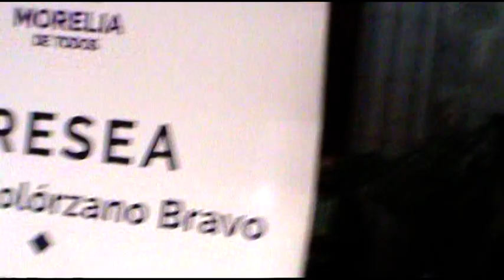07-LIC-EVA-C-C-DISCURSO-10-VII-2016-ZAPATA-VIVE-LA-LICHA-SIGUE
ZAPATA-VIVE-LA-LICHA-SIGUE-LIC-EVA-C-C-DISCURSO.
Lic. Eva Castañeda Cortés-AMANC, recipendarias de la Presea "Amalia Solórzano Bravo" 2016, Morelia, Michoacán, 10 de julio de 2016. Captura y edición de video: Efrén Capiz Castañeda.